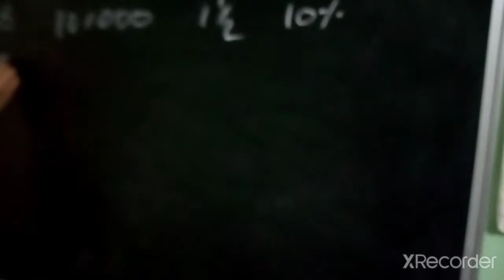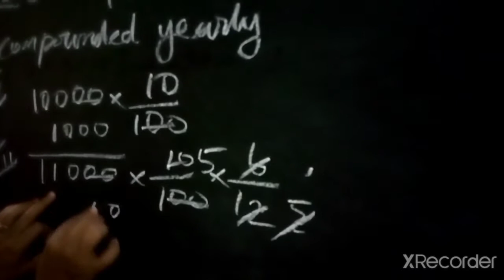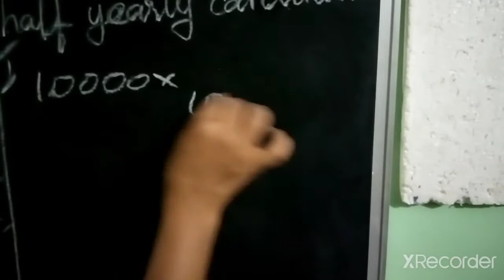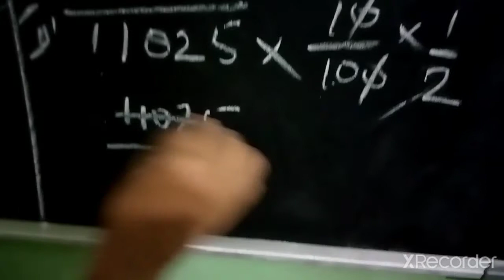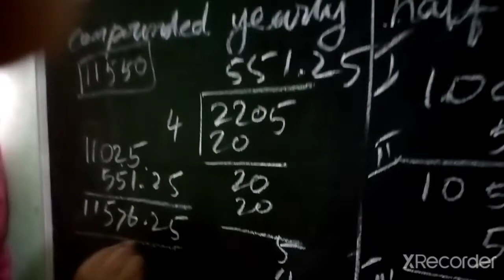Q 8 Ex 8 3 comparing quantities for class 8 th